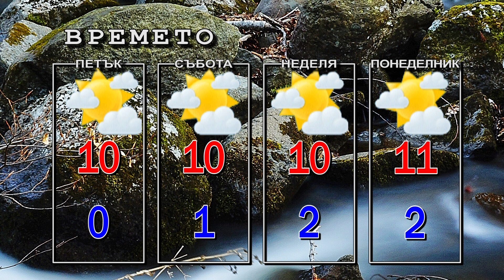Новини от Петрич и Сандански 12/01/2023 година